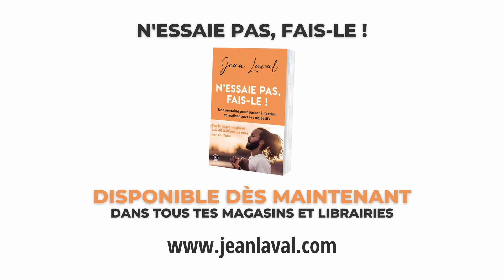Voici pourquoi il faut te contenter de ce que tu as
💻 Accède à toutes mes formations en ligne, livres et événements

On pense souvent que la clé du bonheur est dans tel accomplissement, dans telle relation, dans telle situation. Les balinais nous offrent une autre version, plus simple et sincère du bonheur. Découvre dans cet épisode notre réflexion autour de la gratitude, la résilience et la résignation.